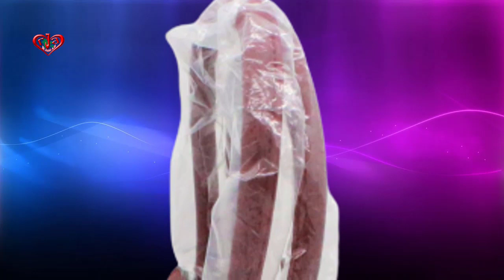3 part in one Side Bags with Belt | Size Available 35x25cm